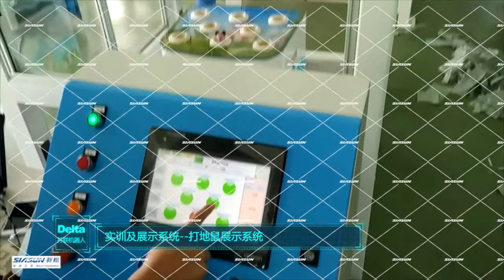SIASUN Delta Robot Application